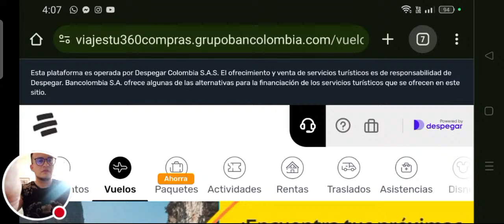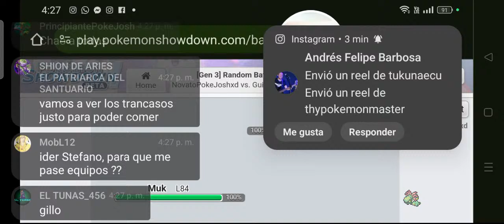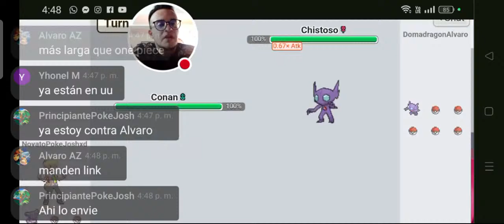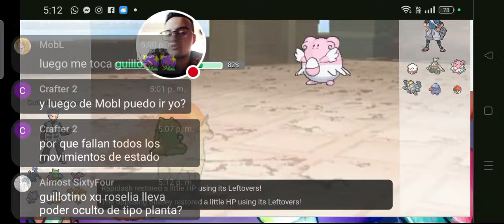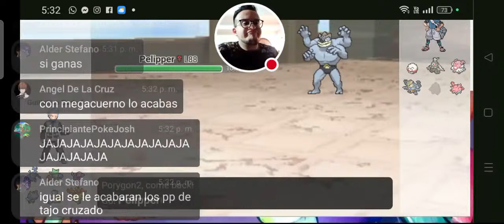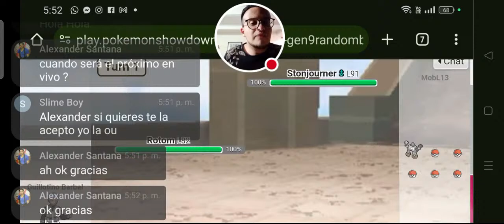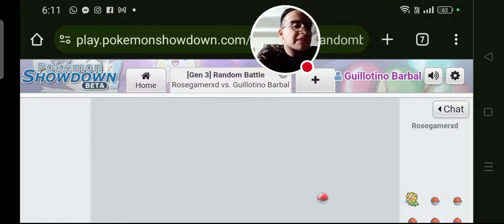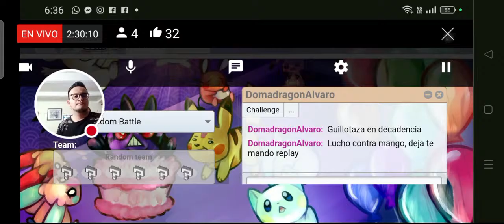Guillotino Barbal - Torneo UU, Quinto aniversario! saludos ya sorpresas.